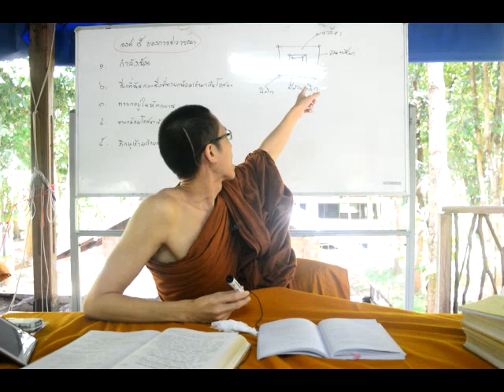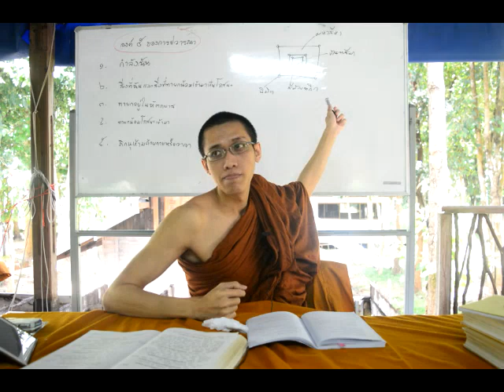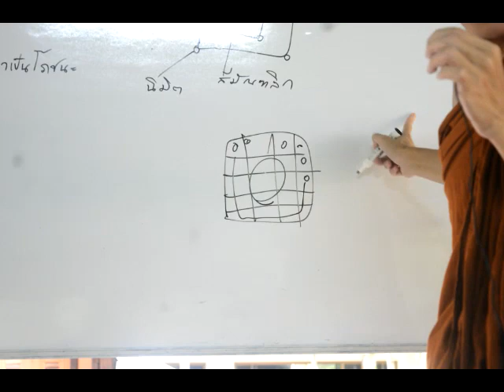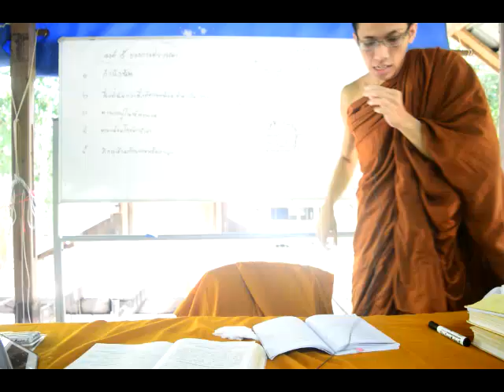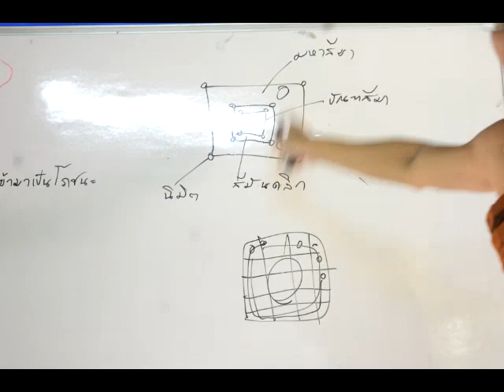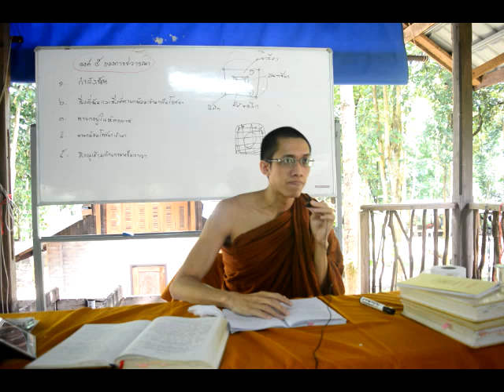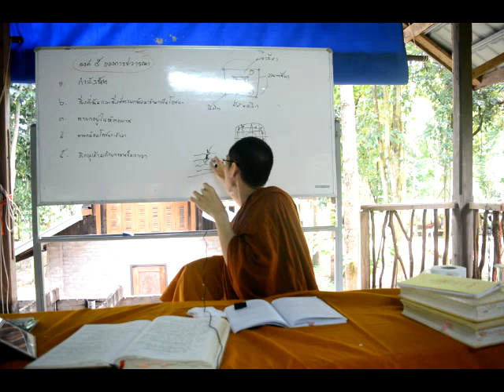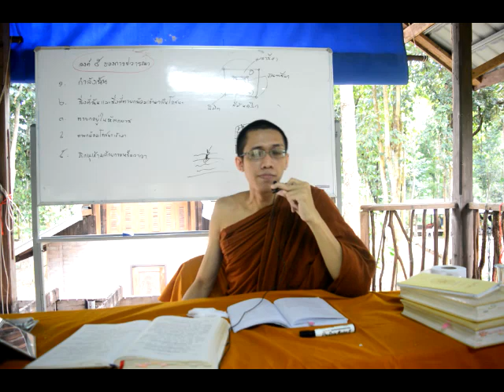สีมา (เขตแดนสำหรับทำสังฆกรรม) FAQ *เน้นเฉพาะใจความสำคัญ โดยพระมหาภาคภูมิ สีลานนฺโท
*สีมา แปลว่า เขตแดน หมายถึง เขตแดนที่กำหนดไว้สำหรับทำสังฆกรรม มี ๒ ชนิด คือ พัทธสีมา (สีมาที่สงฆ์ผูกไว้ด้วยกรรมวาจา) และ อพัทธสีมา (สีมาธรรมชาติ)

สีมา เป็นเรื่องสำคัญอย่างยิ่งสำหรับชีวิตของภิกษุทุกรูป เพราะเมื่อสีมาวิบัติเสียแล้ว สังฆกรรมต่างๆ ที่ทำในสีมานั้นก็ย่อมจะพลอยวิบัติไปด้วย ดังนั้น จึงควรศึกษาเรื่องสีมาให้เข้าใจอย่างชัดเจนเพื่อจะได้ไม่เดือดร้อนใจในภายหลัง

บทความที่ควรอ่านประกอบ
*สีมา...คืออะไร?
*หนังสือ สีมาโพธินี (อธิบายเรื่องสีมาไว้ค่อนข้างละเอียด)

*แก้คำผิด ในคลิป บนกระดานที่เขียนว่า สีมันดลิก จริงๆ ต้องเขียนว่า สีมันดริก

ณ วัดดอนคำพวง ต.ทรายมูล อ.พิบูลมังสาหาร จ.อุบลราชธานี